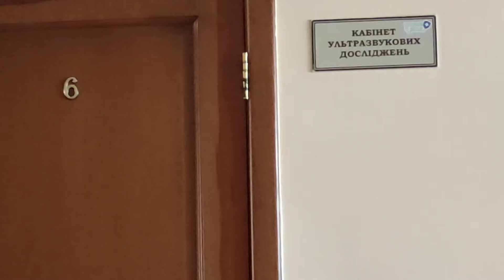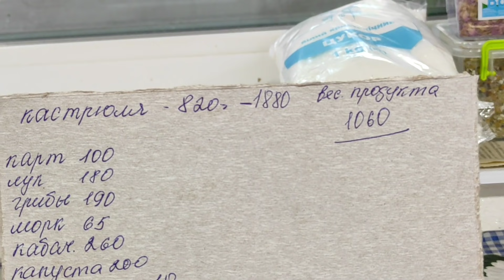Бюджетное похудение / Овощное Рагу с подсчетом калорий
04:40 Завтрак
07:26 Обед
08:14 Ужин

✅Завтрак: Огурец 100г., Каша Пшено 150г., Брюшки Семги 23г., Хлеб Бородинский 40г., Масло сл. 6г. = 350ккал.

✅Обед: Хлеб Бородинский 25г., Сыр 25г., Помидор 150г., Филе куриное 100г., Рагу 200г. = 461ккал.

✅Перекус: Клубника 200г., Малина 200г. = 174ккал.

✅Ужин: Творог 5% 150г., Сметана 15% 30г. = 229ккал.

👉Всего за день: 1214ккал.